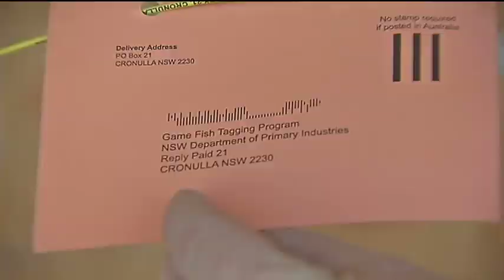billfish research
Scientists have flown to one of Australia's most extensive game fishing competitions to harness the manpower of anglers.